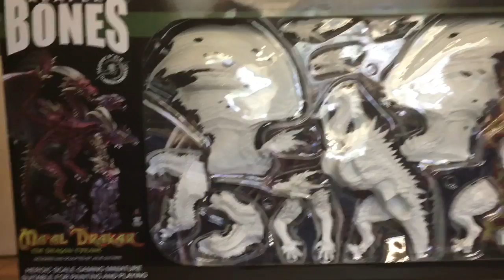How to find a gamer girl, the D&D geek's guide to finding a good woman.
This video is intended to help gamer guys find a woman that will share his interests and lifestyle.